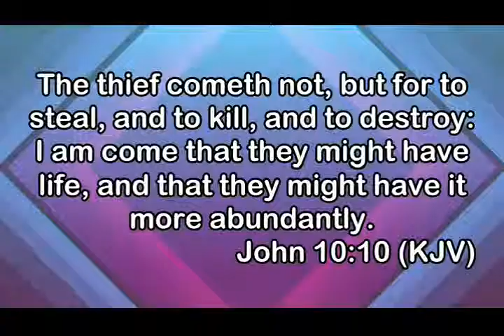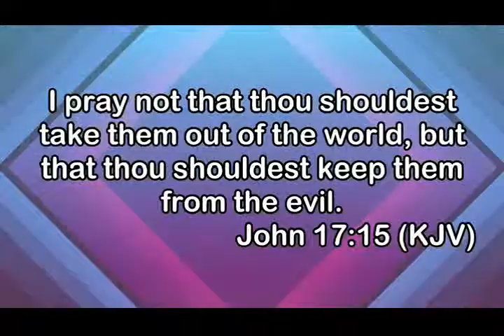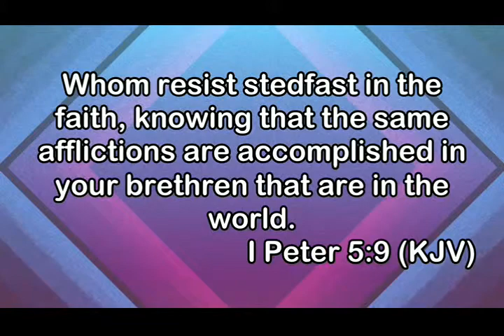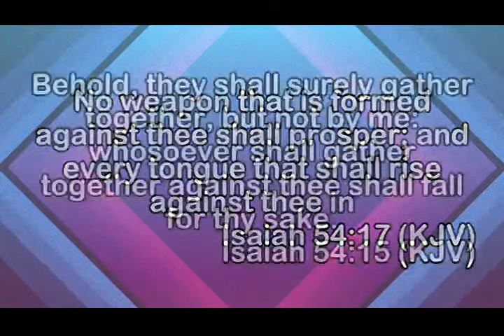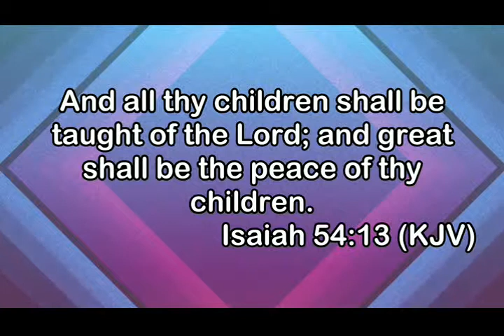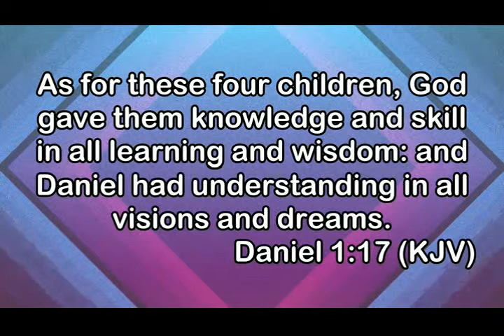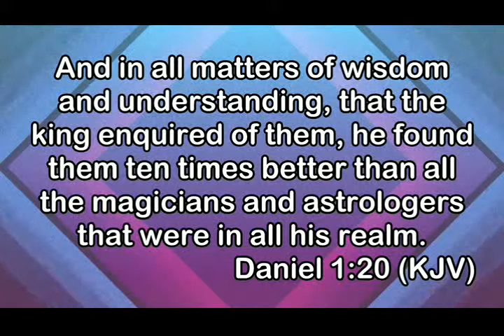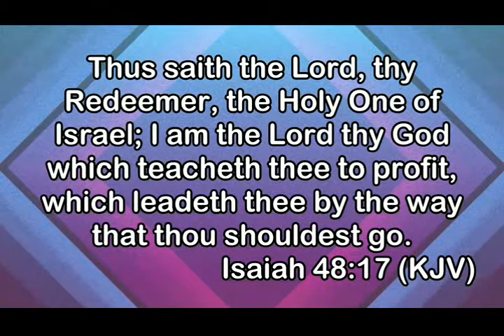Day 4 (14 days of Glory. Jan 2015)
14 days of Glory. January 12th to 25th 2015.